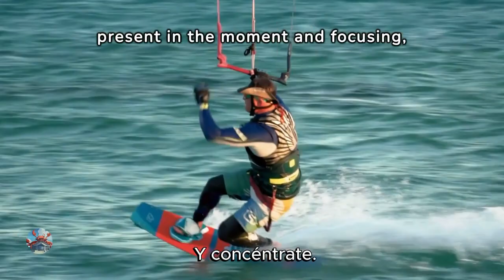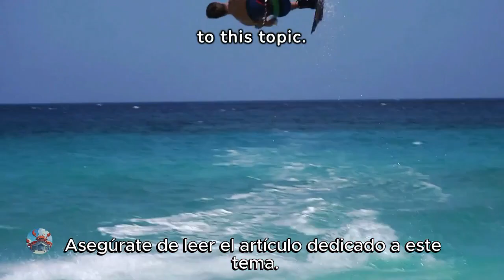Kitesurf Me encanta el kitesurf🪁🏄‍♀️🪁🏄🪁🏄‍♂️🪁 I ❤️ KiteSurfing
Kitesurf Me encanta el kitesurf. ADRENALINE RUSH FREAKS🫨